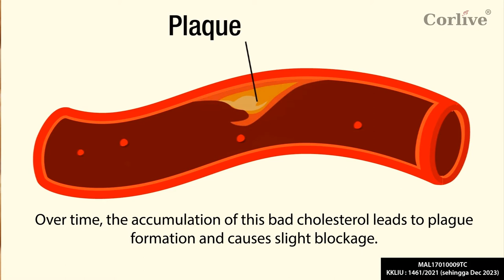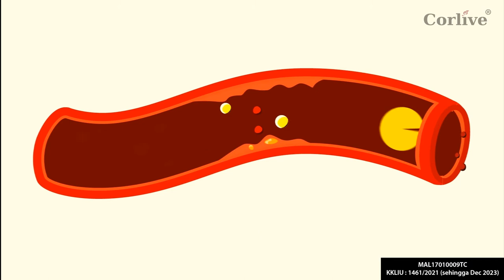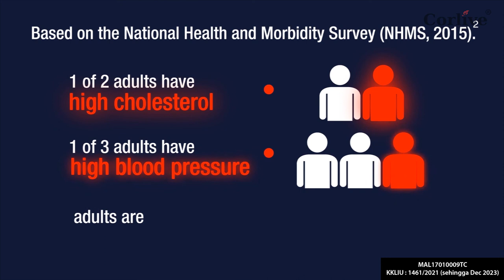Hatto Q Capsule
Hatto Q Capsule is a traditional supplement to improves blood circulation with natural active ingredients.